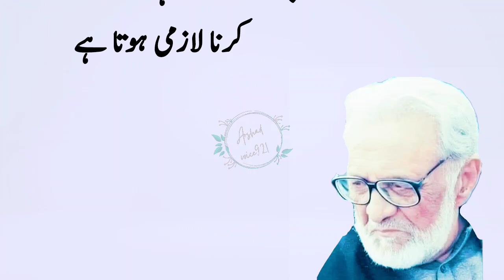Suhag Raat may Beqi ney Shohar sey kaha ky may ghusl karro?